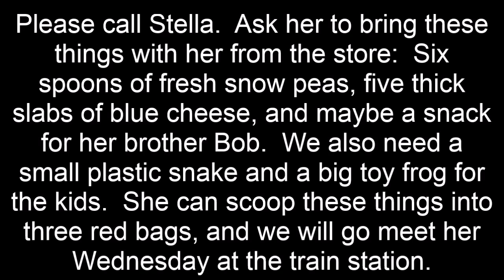General American accent (Please call Stella)